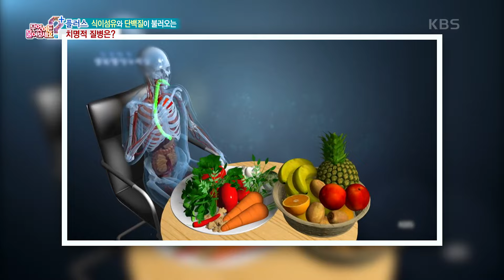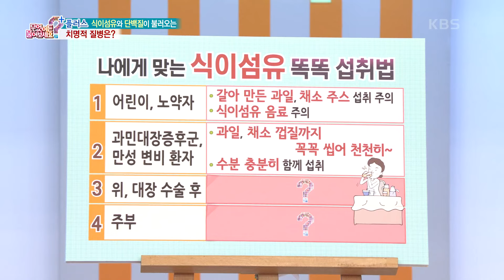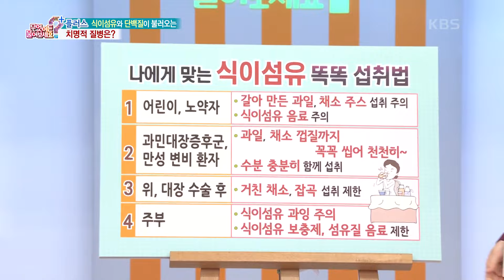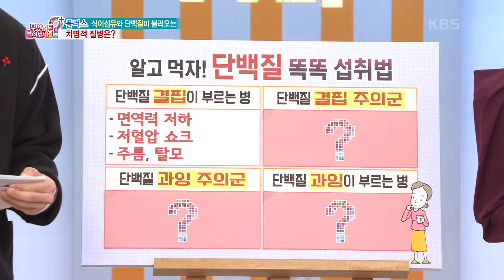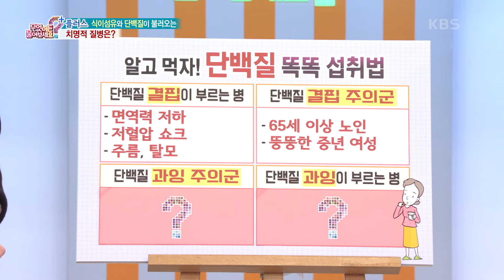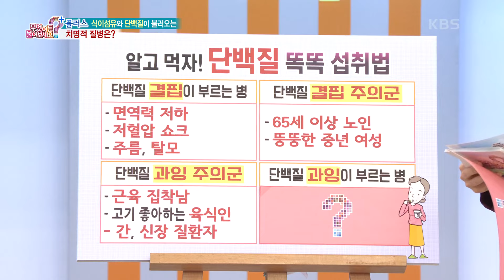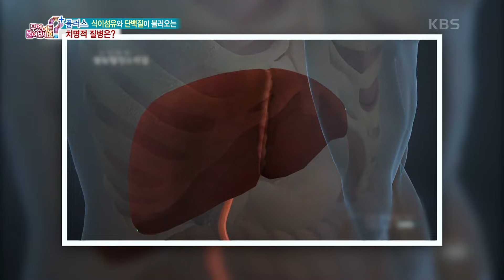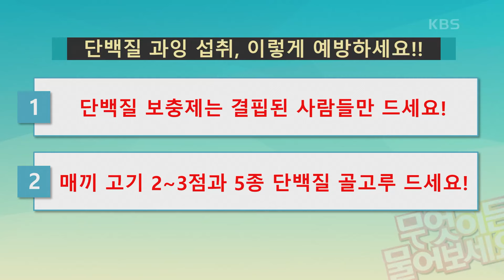식이섬유 과다 섭취 부작용 & 나에게 맞는 식이섬유 똑똑 섭취법 알아보기 [무엇이든 물어보세요] | KBS 231229 방송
식이섬유 과다 섭취 부작용 & 나에게 맞는 식이섬유 똑똑 섭취법 알아보기